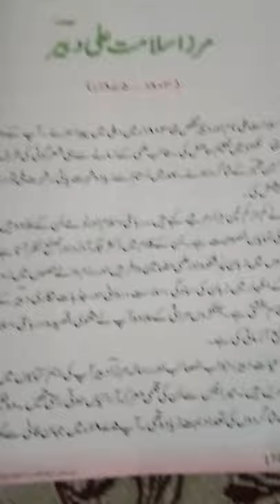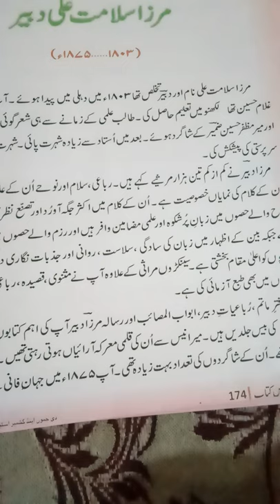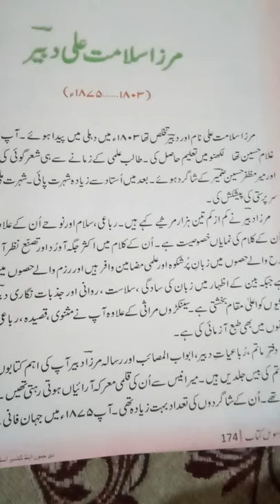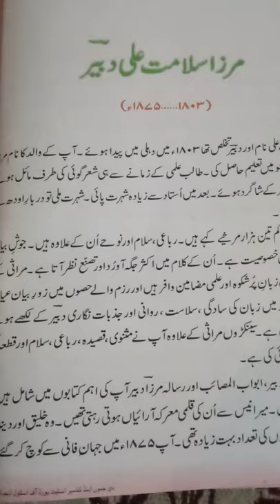10th Urdu. Topic: MIRZA SALAMAT ALI DABEER.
Ab Majeed Bhat.  BHSS MHPORA